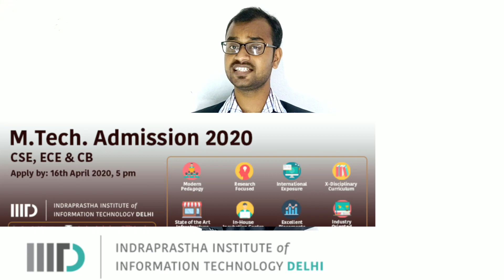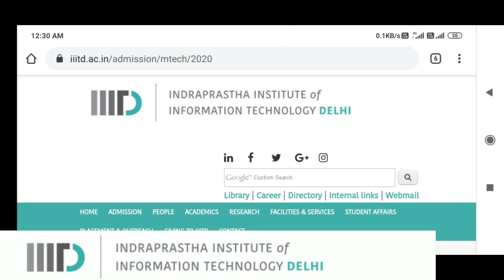IIIT-DELHI M.Tech CSE/ECE & CB Admission 2020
M.Tech. (CSE & ECE and CB) Admission Details 2020

Eligibility Criteria

M.Tech. (CSE)

Both GATE and Non-GATE candidates with B.Tech./BE or MCA/MSc in CS/IT(& its allied areas) with 65% marks are eligible to apply for admission.

M.Tech. (ECE)

Both GATE and Non-GATE candidates with B.Tech/BE in ECE/EE (& its allied areas) or MSc in Electronics (for ECE) with 65% marks are eligible to apply for admission.

Relaxation

IIIT-Delhi provides relaxation to SC, ST, OBC, PwD and CW category candidates. Specifically, candidates under these categories must have 60% in their qualifying degree. Applicants who do not satisfy the above criteria will not be considered for admission.

M.Tech. (Computer Science and Engineering)

M.Tech. in CSE with Specialization in Artificial Intelligence

M.Tech. in CSE with specialization in Data Engineering

M.Tech. in CSE with specialization in Information Security

M.Tech. in CSE with specialization in Mobile Computing

M.Tech. in CSE (without specialization)

M.Tech. (Electronics and Communications Engineering)

M.Tech. in ECE with specialization in VLSI & Embedded Systems

M.Tech. in ECE with specialization in Communication and Signal Processing

contact iiit-delhi

Office Address: Academic & Admission Office, 2nd Floor, Old Academic Building, IIIT-Delhi, Okhla Phase III, New Delhi - 110020

fell free for contact with me➡